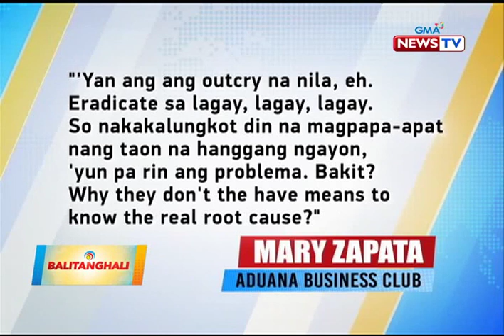BT: Customs Comm. Guerrrero: May tara pa rin sa BOC